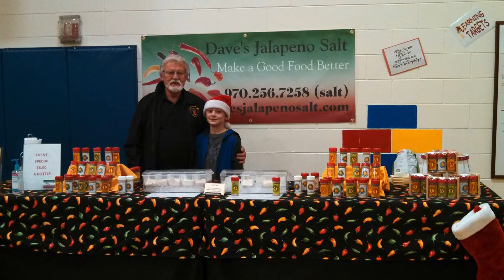Dave Booher Life Video